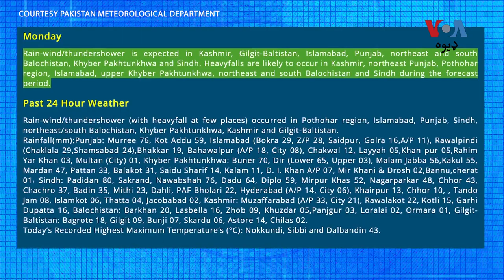د پشکالي بارانونو وروسته راغلي سېلابونو په پاکستان، هند او افغانستان کې لوې تاوانونه اړولي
د قدرتي افتونو په وخت د مرستو دولتي اداره پي ډي‌ ایم ای ویلي په تیرو څلورویشتو ساعتو کې په خېبر پښتونخوا کې د بارانونو وروسته راغلي سېلابونو کې څلور تنه مړه شوي. یادو سېلابونو د پاکستان پنجاب صوبه کې هم تاوانونه کړي.‌ د پاکستان تر څنګ په هندوستان او افغانستان کې هم تازه سېلابونو زیانونه اړولي.